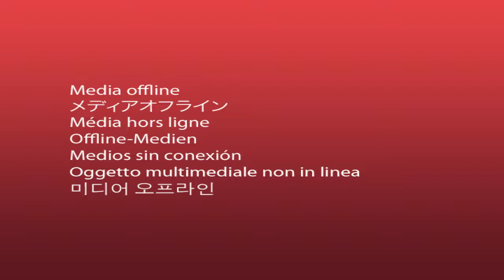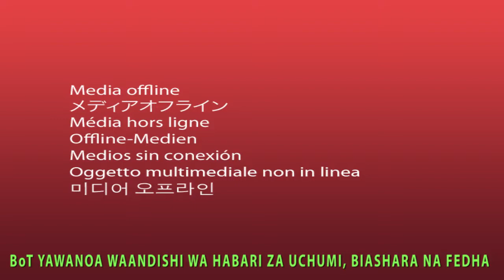NAIBU GAVANA WA BOT AFUNGUA SEMINA YA WAANDISHI WA HABARI ZA UCHUMI, BIASHARA NA FEDHA